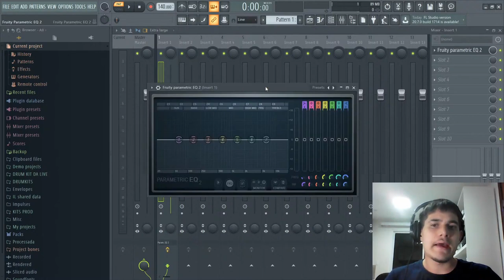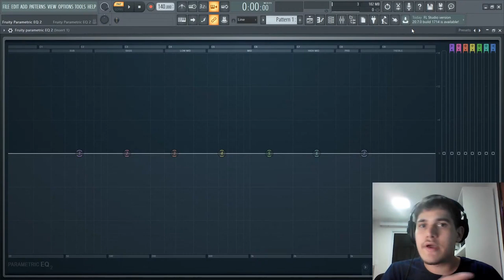O QUE É E COMO FUNCIONA UM EQUALIZADOR